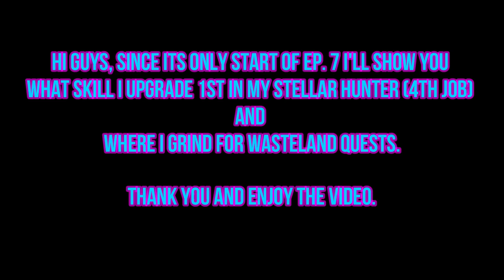STELLAR HUNTER - SKILL TIPS AND GRINDING SPOT IN WASTELAND | Ragnarok M Eternal Love [GAMEXPLORE]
STELLAR HUNTER - SKILL TIPS AND GRINDING SPOT IN WASTELAND

Note : My rune box and item are not fix during this video. I forgot. Haha

SKILL TIPS - since its only beginning of ep7 in ragnarok mobile, ill just show what i upgrade first.

GRINDING SPOT - best spot in grinding for wasteland quests.

Ragnarok M Stellar Hunter

The meteors are showering through the sky. Welcome our main character for today, Stellar Hunter.
Listen the stars are talking, sound of nature is guiding the Rangers to become Stellar Hunters. The starlight will turn into arrows, and with the power of warg and eagle Stellar Hunter march forwards.
What is your impression of Stellar Hunter?
New Job Ascendancy
Auto attack deals more damage !
More powerful trap skills with control effects!
1. Stellar Hunter can shoot more arrows in one auto attack, targeting more enemies;
2. Stellar Hunter has even more range of attacks and penetration;
3. The Stellar Hunter’s traps give more options of ranged AOE skills.

Ragnarok M - EP7.0 Dragon City Luoyang - Available Today!
EP7.0 “Luoyang” is available now! Protect the Origin and transform into a new era!
The 4th-job Ascendancy is available to all 15 classes: New Job Change Quest “Hero's Adoramus” is now available for Adventurers to complete and unlock the 4th job Ascendancy!
Base Level Cap has been raised to 160; Complete the Origin Quest to unlock the 4th-job classes
New Skills!
The first Chinese Style Map, “Luoyang” : Players above Lv.100 can accept the quest ”Winds of Fate” or go to Umbala to reach the new city of Luoyang!
New Dungeon, “Echoing Corridor” : More rewards are waiting for you here!
New Map, “Wasteland”!

Ragnarok M EP7.0 “Dragon City Luoyang” Preview!
In the next few days, we will reveal Arcane Master, Saint, Begetter, Spirit Whisperer for you guys.
The 4th-job adventurers are gathering up, the breakthrough with the power of Origin!

The 4th job, New Maps, or the New instance, which one are you excited about the most?